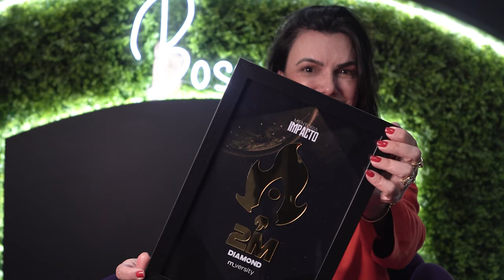MAIS DE 2 MILHÕES DE FATURAMENTO | E-MASTER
Se a sua meta é faturar milhões por ano e você ainda não tem um plano, aqui é o seu lugar.

Junte-se ao grupo de empreendedores dedicados ao e-commerce, que escalam seus negócios de forma profissional. Economize tempo e dinheiro com especialistas experientes.

E faça sua aplicação!

. Esse é o E-master 🔥